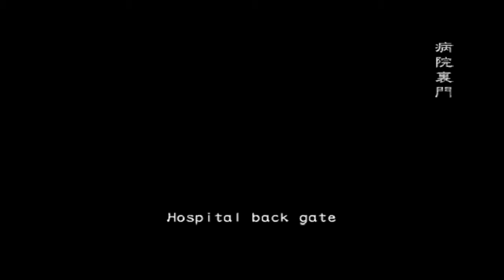Resident Evil: Outbreak FIle#2 [Online] - Flashback (George: C) VH NM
Playing with the homies ~

Flashback
Very Hard
Nightmare
George Hamilton
Alyssa Ashcroft
David King
Mark Wilkins